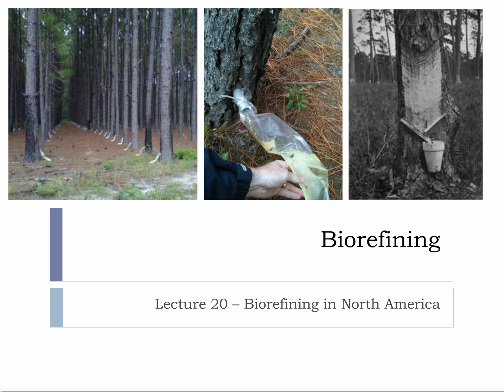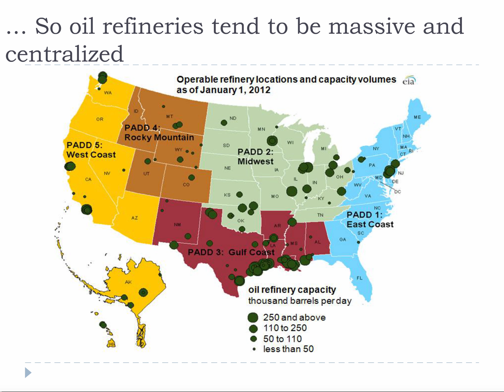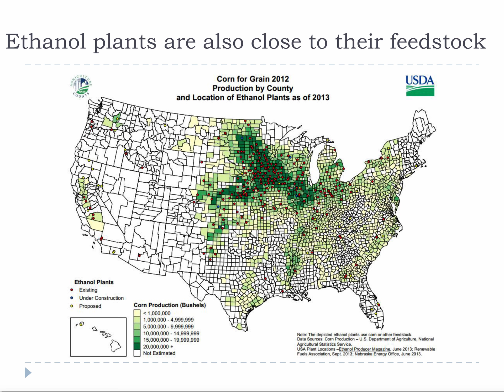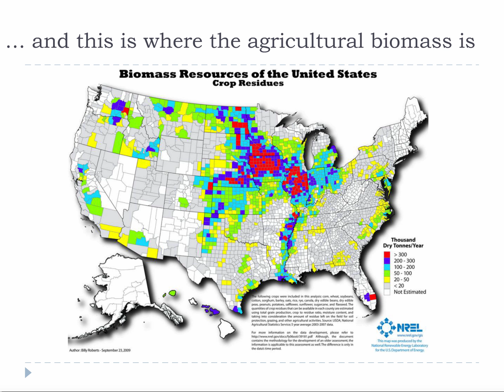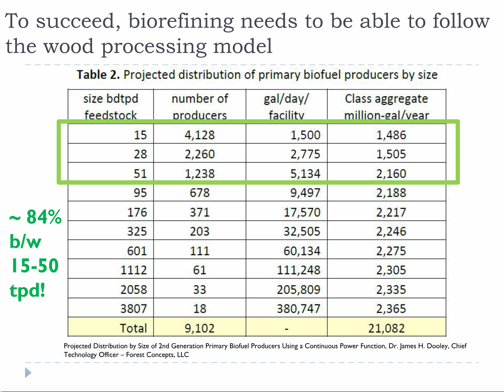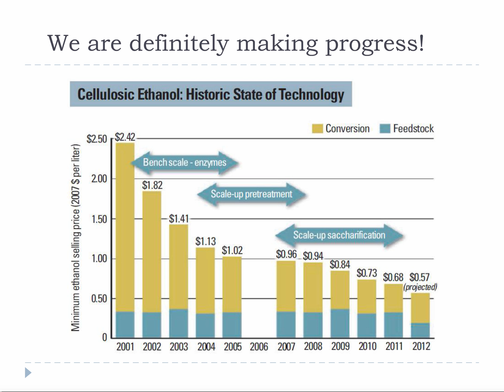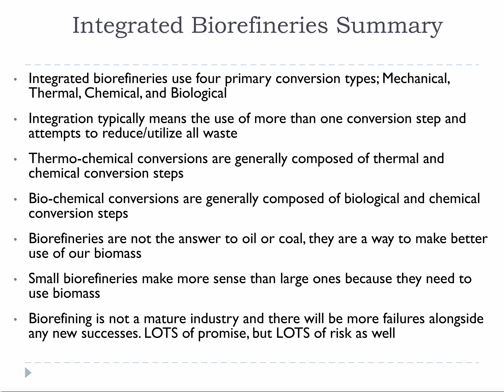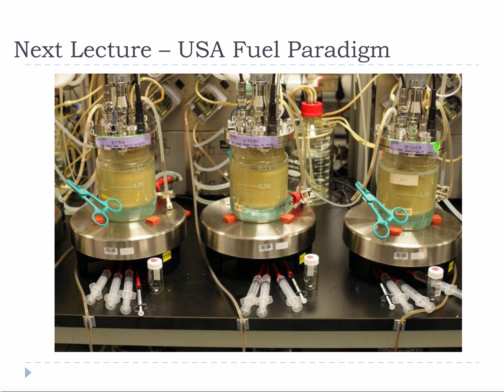Lecture 20 Biorefining in North America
Fossil fuels as a carbon source are consolidated compared to biomass which is distributed. This needs to be considered in more detail because it directly relates to petroleum refining. Oil is concentrated in select places in huge underground reservoirs and its pump-able. As a result, the United States and North America are covered in biomass, not oil. The vast majority of the oil is only found in a few special areas. Because oil is concentrated in select places in huge underground reservoirs and its pump-able, oil refineries tend to be massive and centralized. There are only ~ 150 refineries spread across the US after 100 years of major oil production – these refineries fit the scale and form of their resource.

Compared to oil, there are over 200 corn ethanol plants after about 40 years of major production and the number keeps growing. Oil refining on the other hand is fairly mature and refineries are closing and consolidating instead of being built. The "newest" simple oil refinery in the United States began operating in 2008 in Wyoming. The “newest” complex refinery with significant downstream unit capacity began operating in 1977 in Louisiana. The newest ethanol plant was built this year.

Another great example of how to use biomass effectively is wood products. There are thousands of wood processors distributed across the US because of the unique aspects of processing biomass. Wood processing has been happening for longer than oil refining and where oil refining has settled on 150 facilities, wood processing has utilized thousands. This comparison makes an important statement about processing biomass for money and what is likely to be the most reasonable scale for biorefining. It does not make sense to try and build massive biorefineries analogous to petroleum refineries because that scale doesn’t fit the resource. If it did, wood processing and corn ethanol would not be as small and distributed as they are after decades and centuries of business development. To succeed, biorefiners must fit the size and location of their resource.

Biomass is a distributed resources and therefore it cannot be compared to oil & gas which are consolidated. This fact permeates every aspect of biorefinery planning and development and it is very likely that the industry will eventually contain 9,000 small biorefineries rather than 500 massive ones. This means successfully biorefineries will need to be economic at fairly small scales … like the town or suburban scale. This also means that the choice of biomass products and markets must reflect the size of the facility. Many commodity chemicals are only commodity chemicals because they are produced at massive scales that take advantage of economy of scale. Most biorefineries will probably not have economy of scale on their side without some form of concentrating or hub-spoke model. This is not to say that biomass couldn’t be used economically for commodity chemicals, just that it couldn’t be done the same way that petrochem does it.

Written slide notes and support materials for each lecture can be found at the Bioenergy Education Initiative at Oregon State University

An associated online E-campus course, BRR 350 Introduction to Regional Bioenergy is also offered at OSU

The Bioenergy Education Initiative is part of Advanced Hardwood Biofuels Northwest, supported by AFRI Competitive Grant 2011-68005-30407 from USDA National Institute of Food and Agriculture